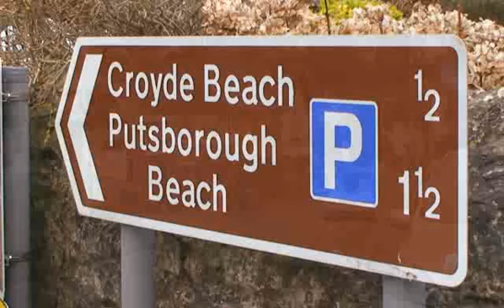Biosphere Reserve's 'Beach Clean Weekend'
North Devon's Biosphere Reserve 'Beach Clean Weekend', was a resounding success over the weekend.